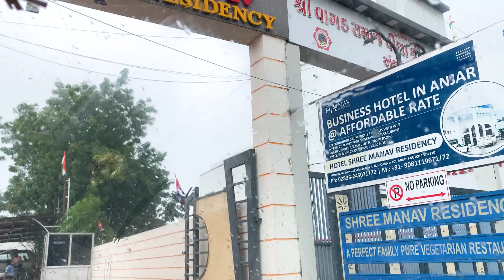Chay Pe Charcha With Modiji ☕☕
hit likes.